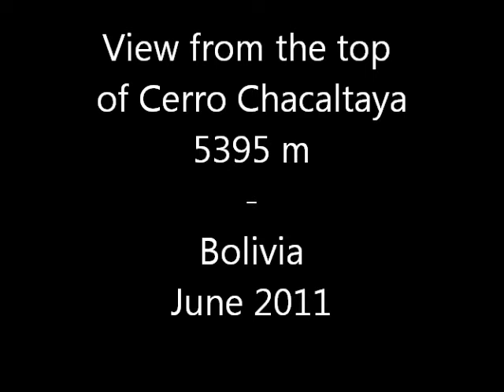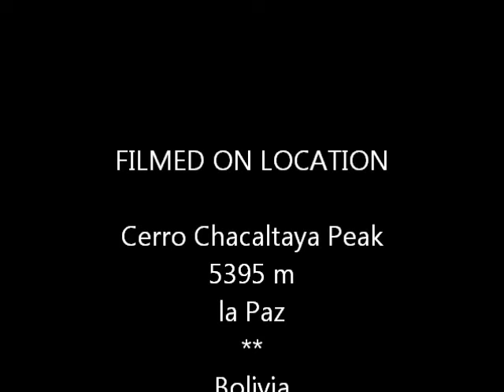View from the summit of Chacaltaya 5395m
Chacaltaya was once the highest ski resort in the world at 5395m high. However the glacier completly melted and it closed in 2009. The first round is normal the 2nd is a close up.